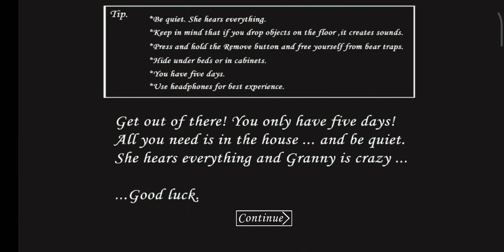granny chapter 1 escaping in '7 mintues' mode menu link in description and comment section